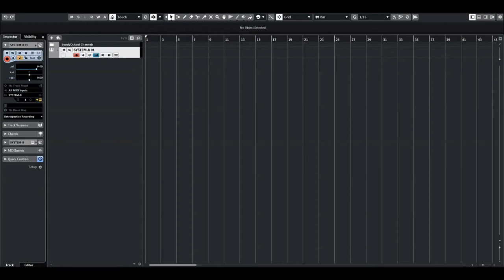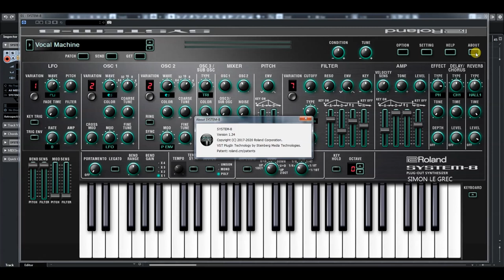Roland Cloud | System 8 | Frontiers patches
Futuristic Sounds for the SYSTEM-8 Synthesizer
Explore tomorrow’s sounds with SYSTEM-8: Frontiers, a premium patch collection for the hardware and software versions of Roland’s forward-looking SYSTEM-8 Synthesizer. SYSTEM-8: Frontiers leverages SYSTEM-8’s powerful engines to deliver mysterious arps, heartbreaking keys, and cavernous pads. Meticulously crafted, these patches will help unleash your creativity and elevate compositions.

Create a concerto with the majestic “HOME” patch or sonic fractals with “Hydra-7.” Whether using “EBM Bass” as a bedrock or “The Darker Pad” for some ambience, SYSTEM-8: Frontiers will launch your tracks into the unknown.

Try the SYSTEM-8 Frontiers collection today with a Roland Cloud Pro or Ultimate membership.

The System 8:
Cutting-edge software synthesizer powered by Analog Circuit Behavior (ACB) modeling.
Inspired by the past, built in the present, designed for the future, the Roland SYSTEM-8 Synthesizer is a virtual analog powerhouse. Sonic Waveforms are pumped-out from the most powerful hardware synthesizer heart ever created by Roland.

Three oscillators per voice, incredible multimode filtering, a myriad of modulation opportunities, and Roland-quality DSP effects create a sonic palette of almost limitless potential, which is why legendary artists the world over have already made the Roland SYSTEM-8 part of their arsenals. The Roland SYSTEM-8 Software Synthesizer brings the powerful sound of this incredible Next Legend to computer-based musicians and producers everywhere as part of a Roland Cloud membership!

* Cutting-edge keyboard synthesizer powered by Analog Circuit Behavior (ACB) modeling
* Retro-analog and dynamic modern sounds sweetened by powerful DSP effects
* Silky smooth multimode filters and extensive modulation possibilities
* Serves as a computer-based editor for Roland SYSTEM-8 hardware synthesizer
* VST and AU compatible

While the appearance and basic creative flow of the Roland SYSTEM-8 Software Synthesizer will be very familiar to analog synth fans, this plug-in's sonic potential is by no means locked in the past! An impressive 3 Oscillators per Voice can generate the full tonal range between analog sweet and digital grit, while the SYSTEM-8's incredibly-powerful multimode Filter section is rich with personality (actually, multiple personalities!). DSP Effects are an integral part of the modern synthesist's workflow, and the Roland SYSTEM-8's Multi Effects, Chorus/Delay, Reverb, and Vocoder will not disappoint!

For synthezizer power-users, combining the Roland SYSTEM-8 Software Synthesizer with its SYSTEM-8 hardware brother is an unbeatable pairing! Sound designers will love being able to play and shape their sounds with a great-feeling velocity-sensitive keyboard and dedicated physical controls for very major function, and the SYSTEM-8 hardware also serves as a high quality USB audio/MIDI interface. Live performers will appreciate being able to transfer their Patches to hardware and take the stage computer-free!